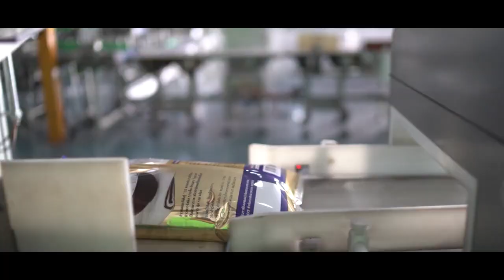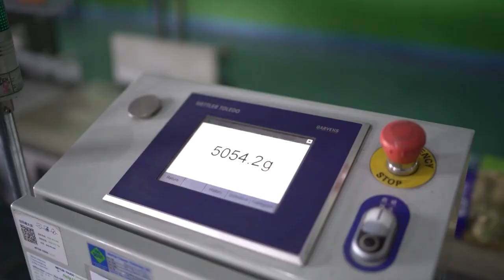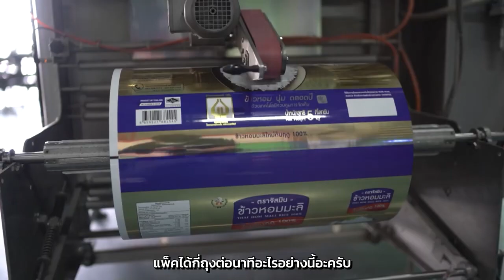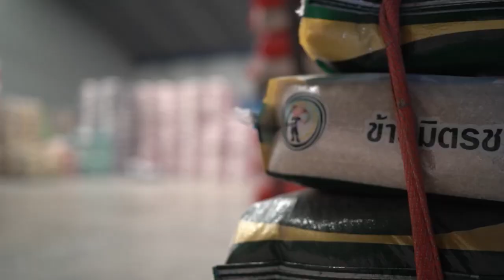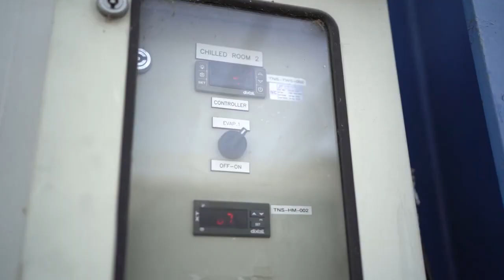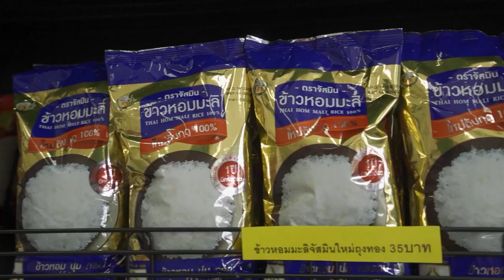เปิดธุรกิจส่งออกข้าวสาร 10,000 ล้าน !!